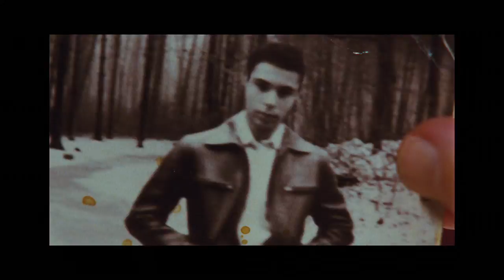BIUTIFUL [Trailer]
Regie: Alejandro González Iñárritu, Mit: Javier Bardem, Maricel Álvarez, Hanaa Bouchaib, Guillermo Estrella, Eduard Fernández, Cheikh Ndiaye, Diaryatou Daff, u.a.

BIUTIFUL erzählt die Geschichte von Uxbal (Javier Bardem): hingebungsvoller Vater, verzweifelter Liebhaber und Kleinganove im Untergrund. Ein Mann, den die Last seines Lebens und immer neuer Herausforderungen erdrücken würden, hätte er nicht die Liebe zu seinen Kindern Ana (Hanaa Bouchaib) und Mateo (Eduard Fernández). Sie hält ihn aufrecht, wenn es nicht weiterzugehen scheint, gibt ihm Kraft, wenn er das Licht am anderen Ende des Tunnels aus den Augen verliert. Für ihr Leben gibt Uxbal alles, während er mit nicht immer legalen Mitteln versucht zu überleben. Wie ein Wanderer bewegt sich Uxbal zwischen den Welten am Rande eines modernen, unbekannten Barcelonas, auf der Suche nach Versöhnung mit seiner Frau Marambra (Maricel Álvarez), seinen Kindern und doch letztendlich mit sich selbst.

Ab 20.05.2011 in österreichischen Kinos!